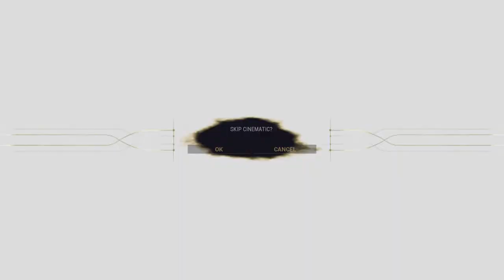Farming resources and making my first zaw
Howdy guys, I haven't made a zaw, and have played over 250 hours.. Today we fix that, but I also want to get some mods and forma a few weapons today. Let's go!! :)

I'm one guy making videos about games I enjoy playing and trying to make a positive impact in other's lives. This world can be a dark and depressing place, but I hope to create some joy in your life through my videos. I am a Christian, striving to share the love of God in everything I do. I am human, I do make mistakes, I try my best to be a positive influence, but I do fail sometimes. Instead of giving up and staying down, I get back up, and with the Grace of God, move forward. Thank you for reading, and God Bless! :)